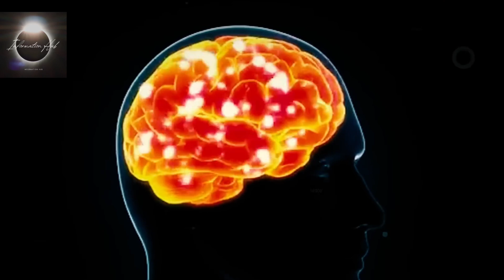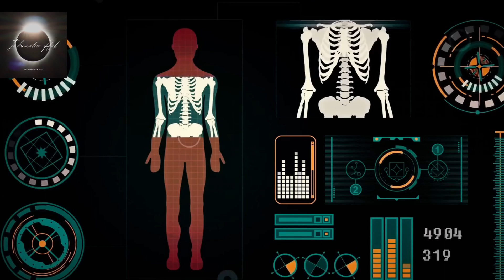Nikola Tesla secrets about tahajud time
tahajjud
miracle of tahajjud
nikola tesla and the untold miracle of tahajjud
nikola tesla and the miracle of tahajjud
untold miracle of tahajjud
secret miracles of tahajjud
prayer
tahajjud ki namaz ka time
quran
namaz e tahajjud
tahajjud miracles
nikola tesla research
miracles of tahajjud
nikola tesla
mystery
tahajjud ki namaz ka tarika
islam
infomentry
history
disturbed prayer
extra history
fasting
brain
allah
vibration
tesla
technology
spiritual growth
shorts
self improvement
science
mindfulness
midnight
meditation
healing frequency music
energy
consciousness
432 hz music
10 minute meditation
tahajjud story
tahajjud prayer miracles
tahajjud namaz ka tarika
tahajjud ki timing rakat waqt niyat
tahajjud ki niyat ka tarika in urdu
tahajjud ka mojza
tahajjud is a miracle
meditation music
my tahajjud story
my tahajjud journey
how to pray tahajjud
story
informative tv
mufti menk
muslim
revolution
electricity
personal growth
knowledge
universe
inventions
primitive technology
scienceandspirituality
nikolatesla
bangladesh
india
pakistan
kalabagh
self development
spiritual
spirituality
ted
powerful wazifa for nikola tesla
ilm ul adad
zodiac signs
numerology
astrology
nikola tesla wazifa
astro sikandar
powerful wazifa for 369
hidden secrets code 369 by nikola tesla | powerful wazifa
tesla robotaxi
quran miracles
quran and science
weird history food
facts
islamic stories
dastaan e quran
amber voice
secrets of quran
this is why god wakes you up at 3 am in the morning
roshan fikr
roshan fikar
islam and science
islamic channel
untold miracle
nikola tesla hidden secret
nikola tesla secret